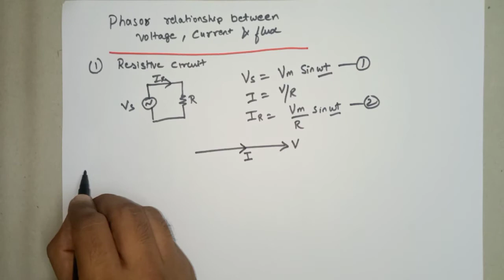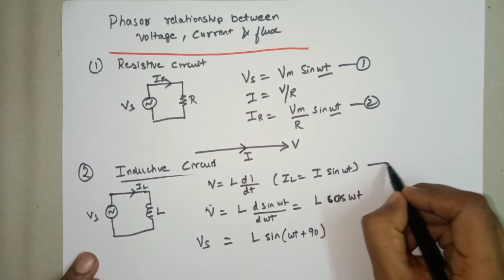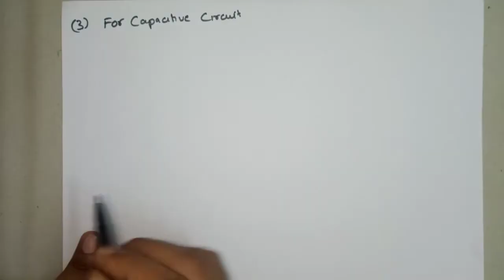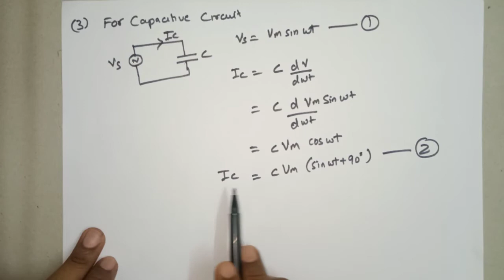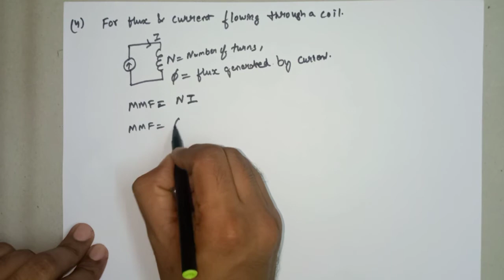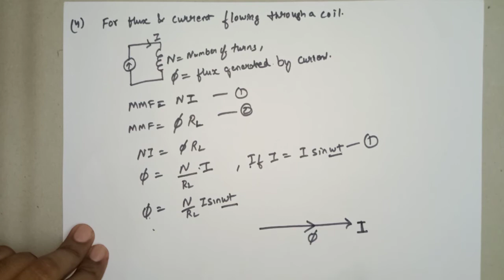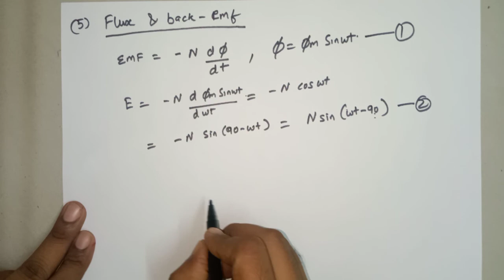Phasor relationship - current, voltage and flux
Phasor relationship between voltage, current, and flux explained through mathematical expression when applied to different elements of the electrical circuit.